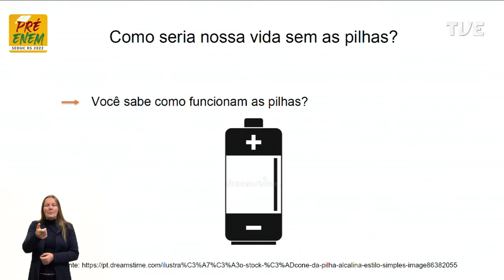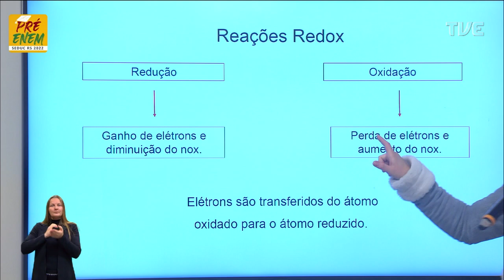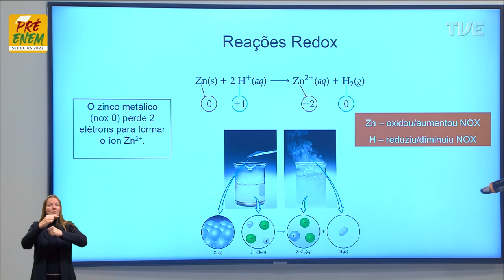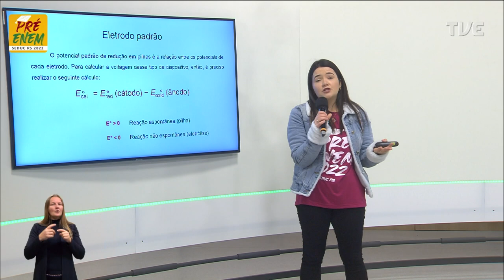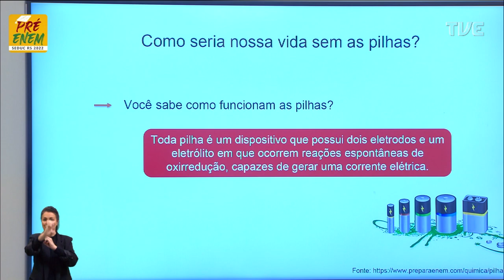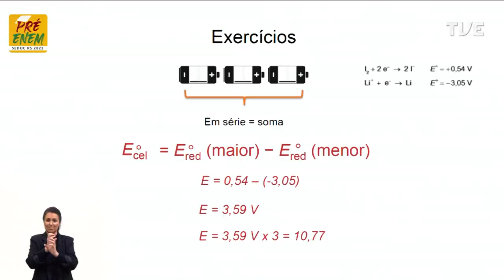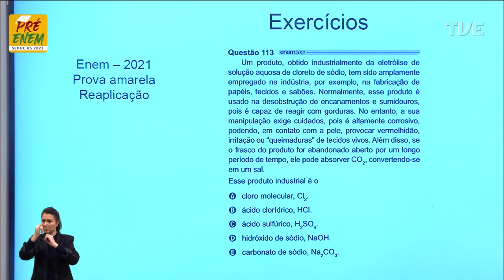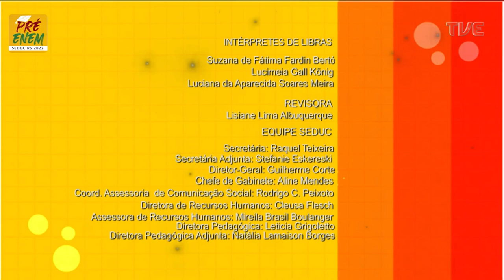Pré-Enem 2022 - Química - Aula 22 - Equilíbrio Químico - 22/07/2022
O QUE VOCÊ ENCONTRA NESSE VÍDEO:

Aula de Química com a Profª Camila Pereira Grandini sobre o tema “Equilíbrio Químico”. 🧪📚